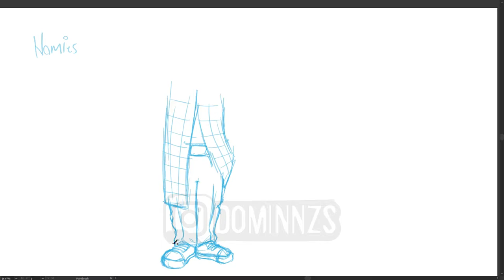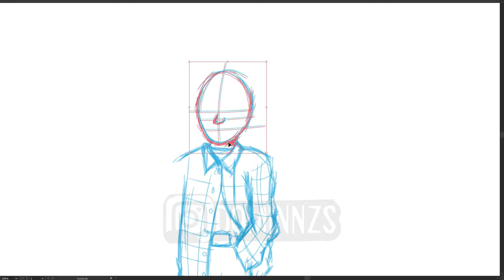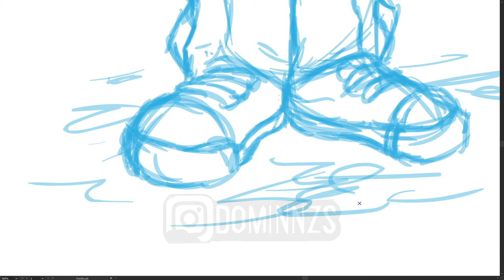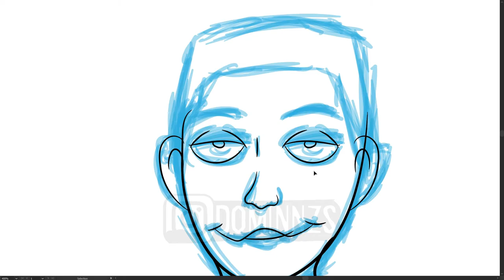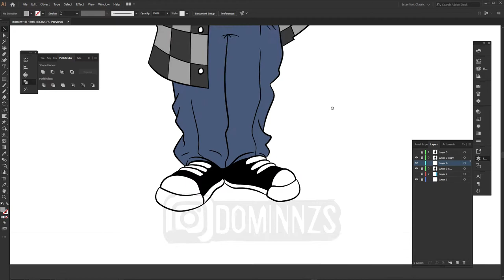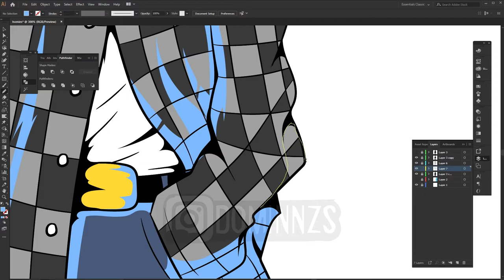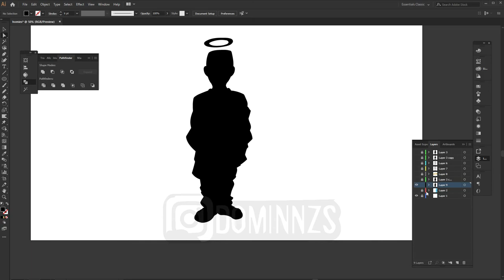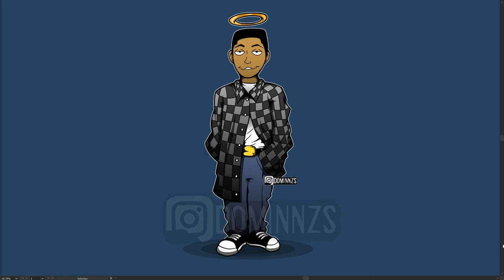How To Draw Yourself as a Homies Character - Step By Step - Adobe Illustrator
this is a speedart and a comission for someone who has lost a loved one. enjoy

for comissions please hit me up on my ig @dominnzs